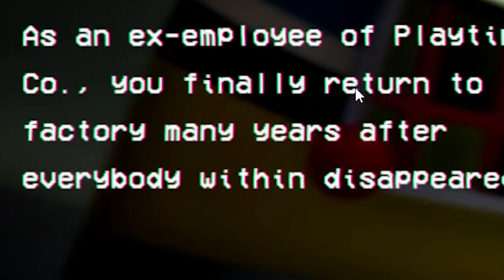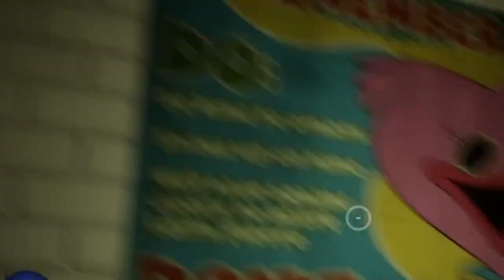Huggy WUGGY is Not finished with MEE…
We Must Revisit the Horrors Of Huggy Wuggy and his friends as new things have been added to the game of poppy playtime such as better graphics new details and some new JUMPSCARES TO...